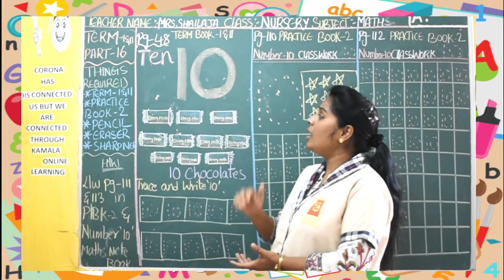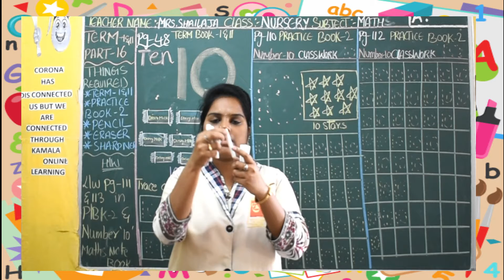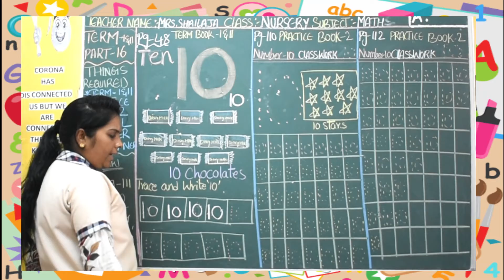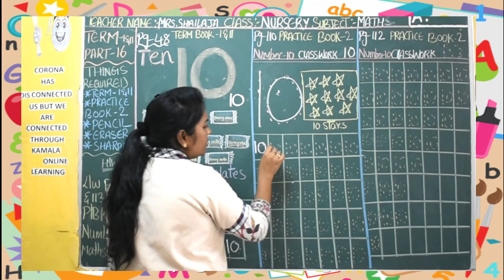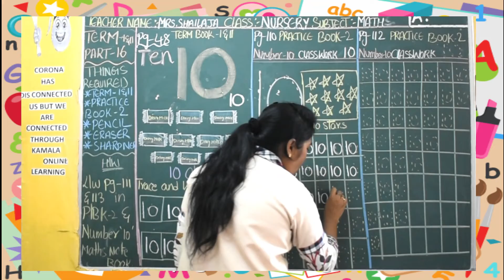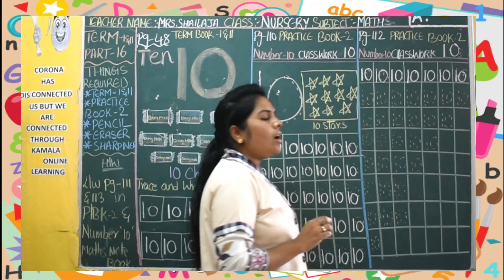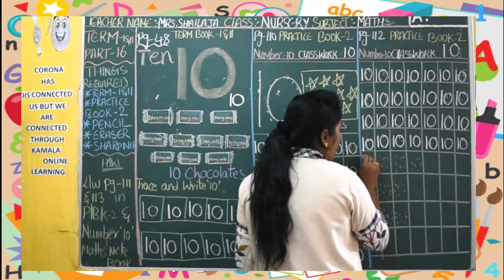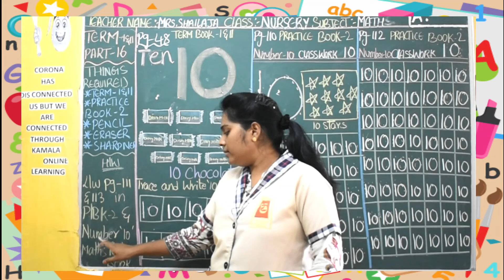NURSERY MATH TERM 1 & 2 PT16